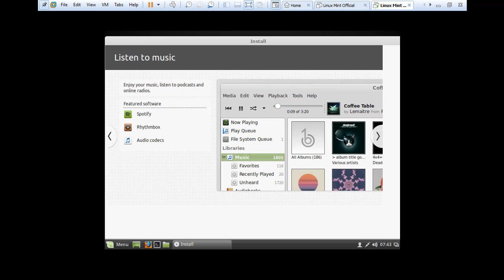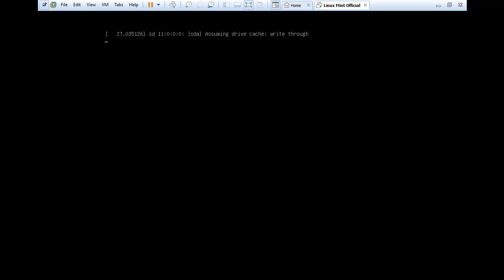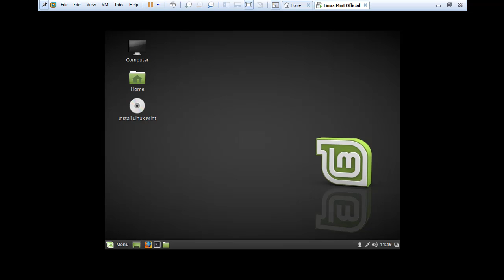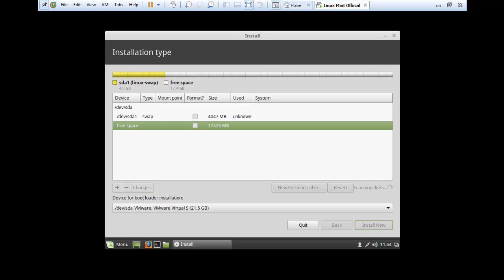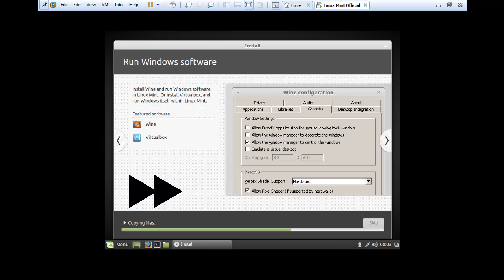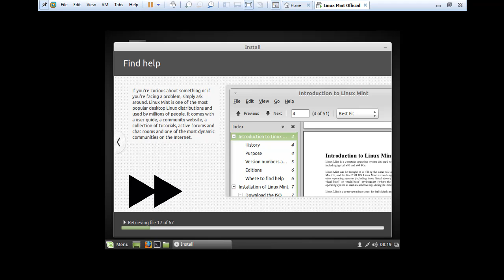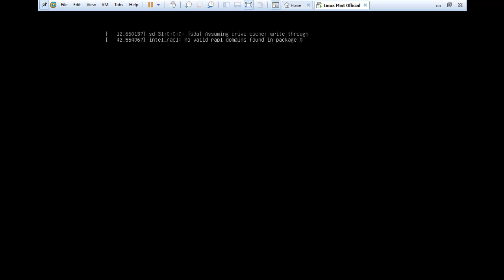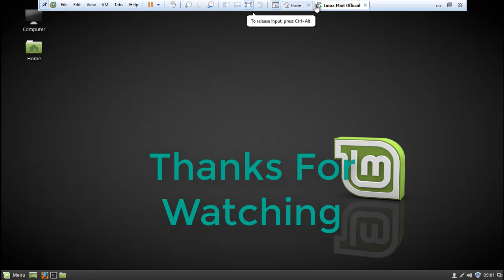How to verify ISO images,and fix linux mint installation error 5 part 2